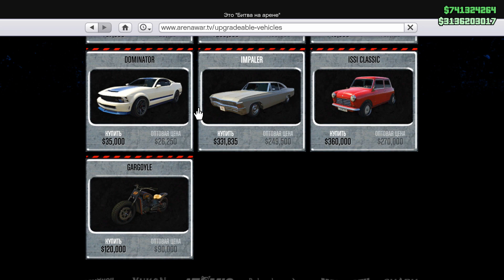ЧЬЯ МАШИНА ИЗ ARENA WAR САМАЯ МОЩНАЯ! МАШИНА БОМЖА ПРОТИВ МАЖОРА! - ОРЕЛ И РЕШКА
Играем в GTA 5 Online (ГТА 5 Онлайн) на PC. Сегодня у нас шоу Орел и Решка в гта 5 онлайн ! Чья машина из arena war (арена вар) самый мощный? Фура Бомжа против Мажора. )